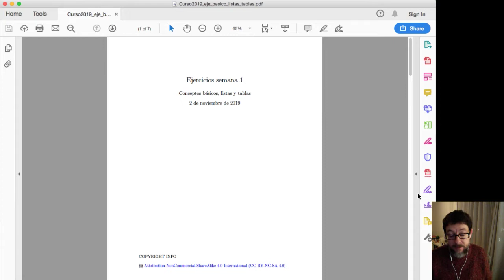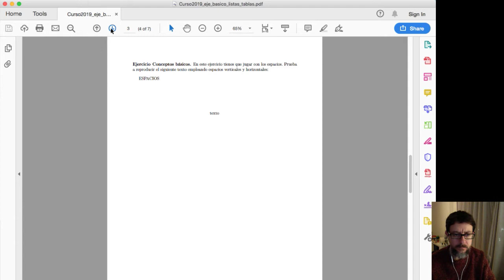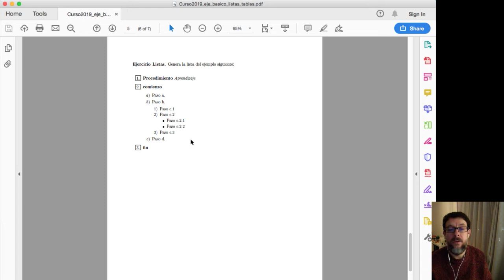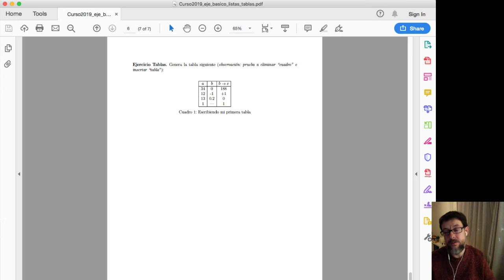Video ejercicios semana 1 curso LaTeX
Descripción de los ejercicios de la primera semana del curso básico de LaTeX